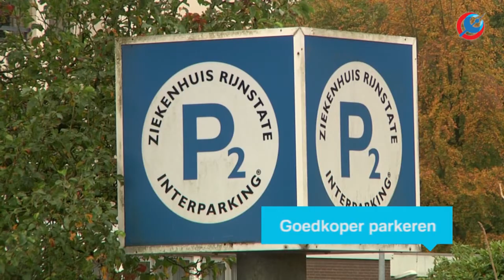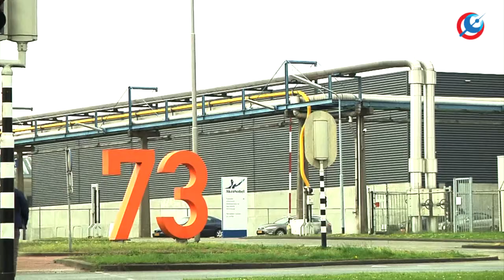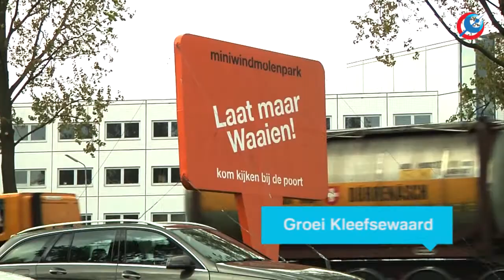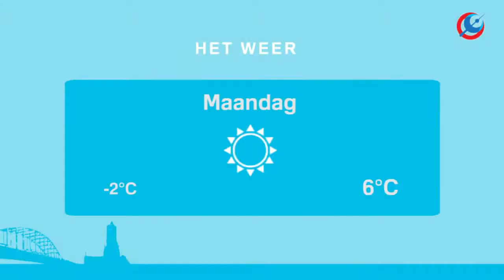RTV Arnhem Nieuws 29 februari 2016